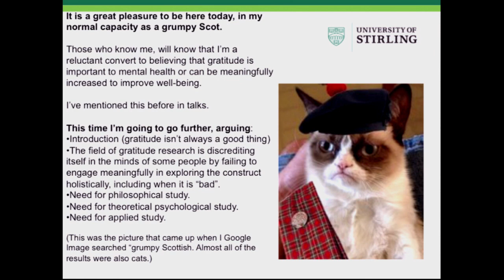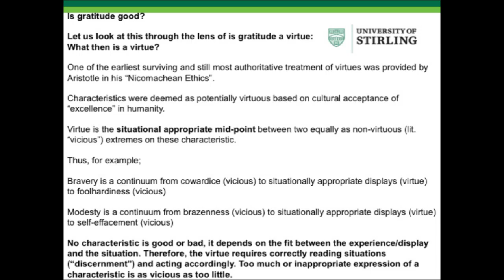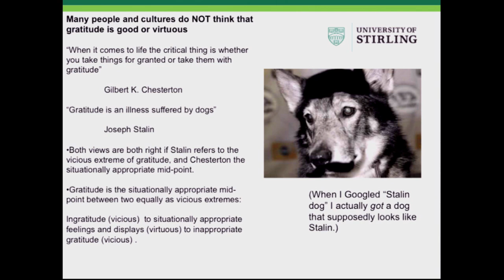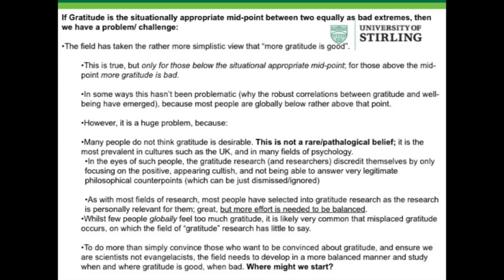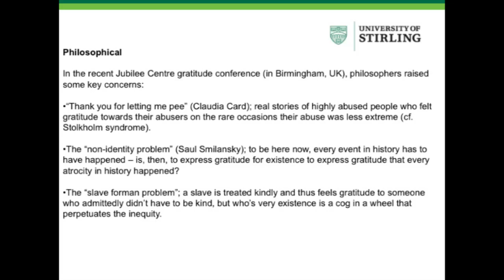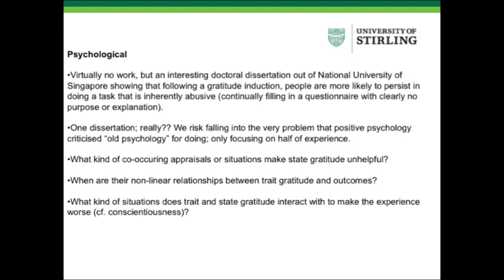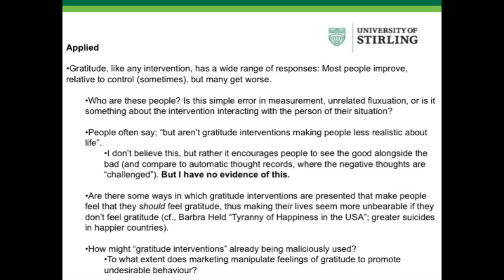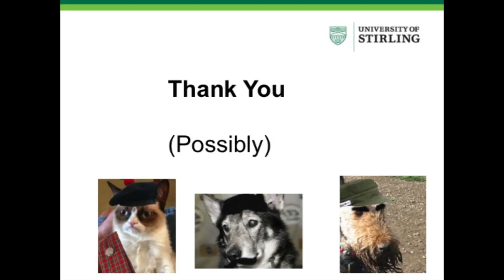The Trouble with the Science of Gratitude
Alex Wood of the University of Stirling provides a skeptical voice at the Greater Good Gratitude Summit, exploring the scientific obstacles to understanding gratitude.